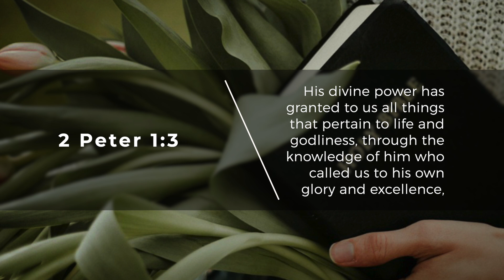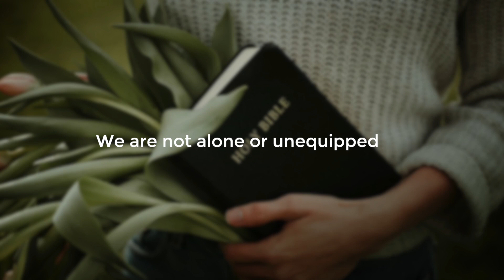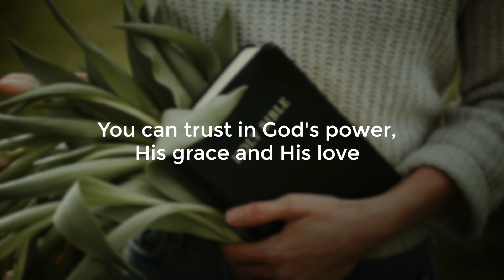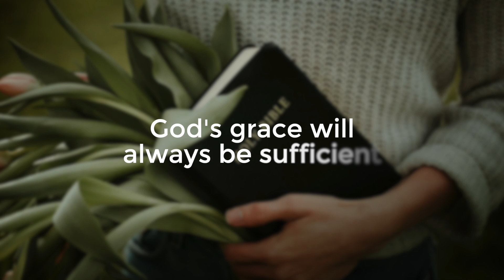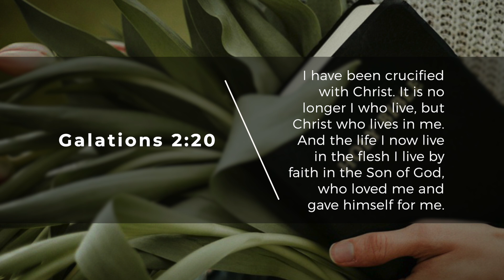The King's Daughter 2024 Devotionals | God's Provision | 2 Peter 1:3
King’s Daughter 2024: Life and Godliness inspired by 2 Peter 1:3 and Disciplines of a Godly Women by Barbara Hughes